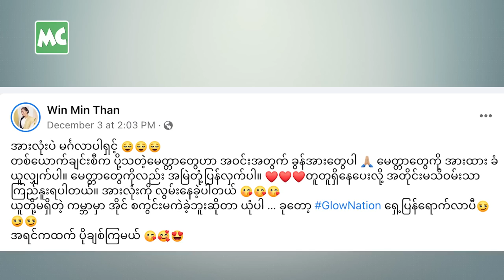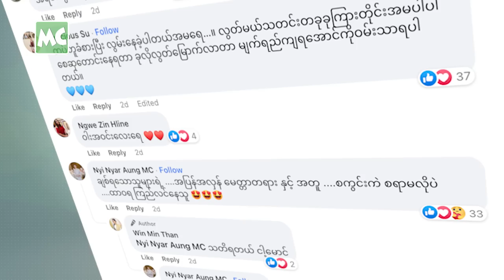Glow Nation ပြန်လာခဲ့ပြီ ဆိုတဲ့ ဝင်းမင်းသန်း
Beauty Blogger ဝင်းမင်းသန်း ဟာ Facebook လူမှုကွန်ရက် ကို ဒီဇင်ဘာလ (၃) ရက်နေ့မှာ ပြန်လည် အသုံးပြုလာခဲ့ပြီး နှုတ်ခွန်းဆက် စကားဆိုခဲ့ပါတယ်။ ဝင်းမင်းသန်း ဟာ နိုင်ငံတော် အကြည်ညို ပျက်စေမှု ဥပဒေပုဒ်မ ၅၀၅ (က) ဖြင့် အင်းစိန်ထောင် အတွင်းမှာ (၁) နှစ် နဲ့ (၆) လကျော်ကြာ အကျဉ်းကျခံ ခဲ့ရပါတယ်။

@MyanmarCelebrity Update: Win Min Than reused to social media on December 3, 2022.